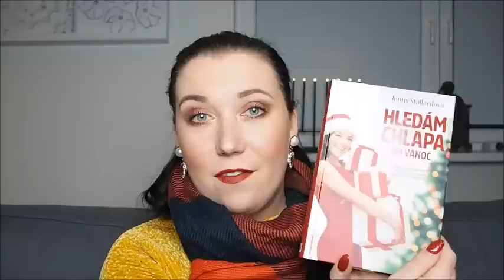22. VLOGMAS - SWAP s Ivčou (Ivcapr)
Ahojky,
vítám vás u dnešního videa..u SWAPU, který jsme si vyměnily s Ivčou :)